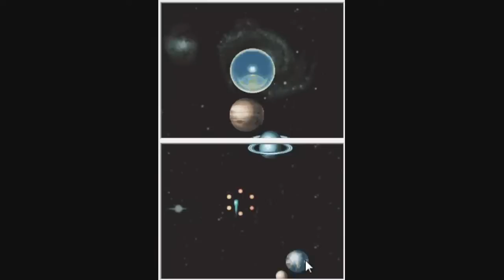Wario Ware Touched Playthrough A5/8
Wario